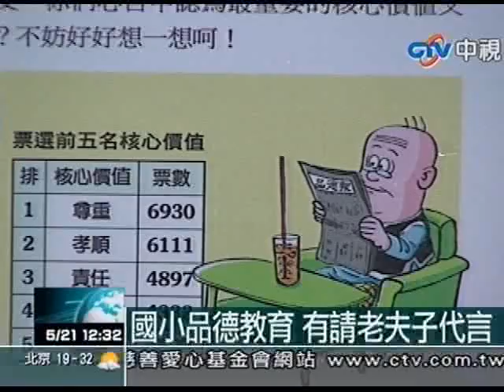國小品德教育 有請老夫子代言